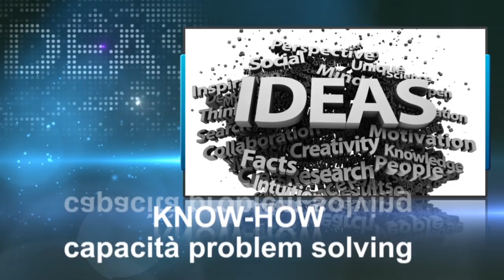ARREDI BOZZI - presentazione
50 anni di esperienza e lavorazioni hanno reso l'azienda un marchio leader nella produzione di sedie e tavoli in legno, arredamenti completi per hotel, bar, ristoranti, agriturismi e qualsiasi attività ricettiva.
Costruiamo un legame indissolubile tra la qualità del prodotto finale e la piena soddisfazione del cliente